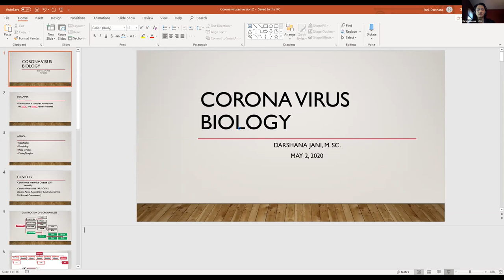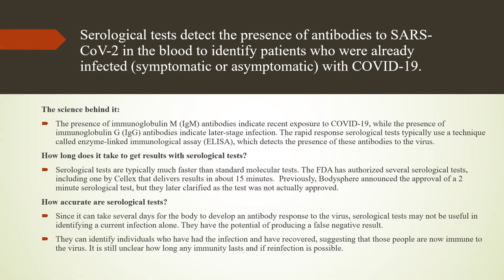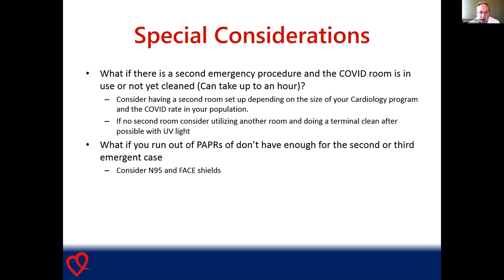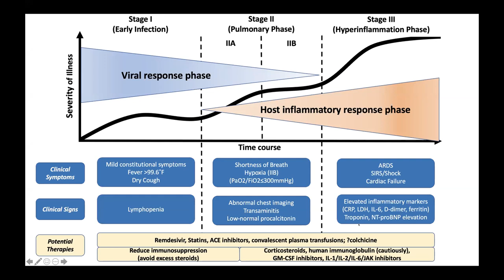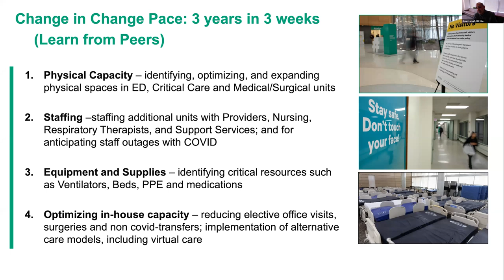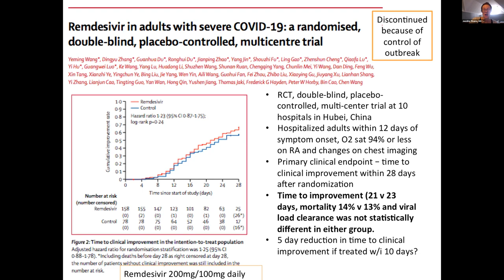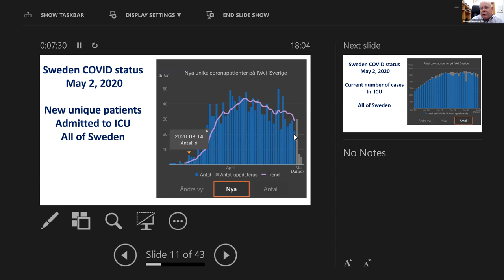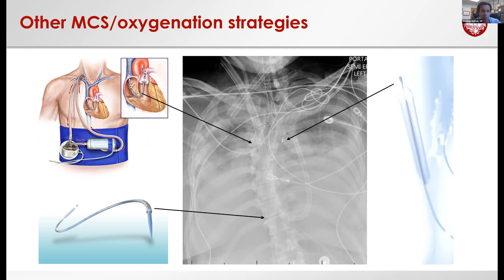C3 2020 Virtual Conference | COVID 19 Series: North America Experience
COVID 19 Series: North America Experience